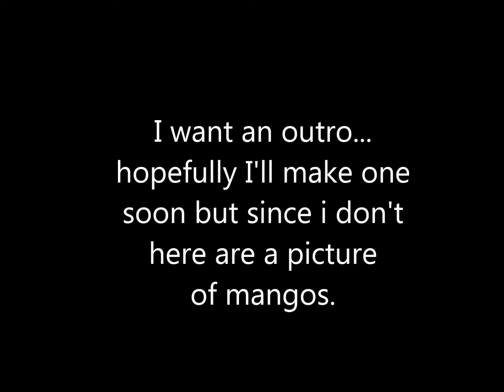Book Review: DIVERGENT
In which I talk about divergent and how good it is. :)